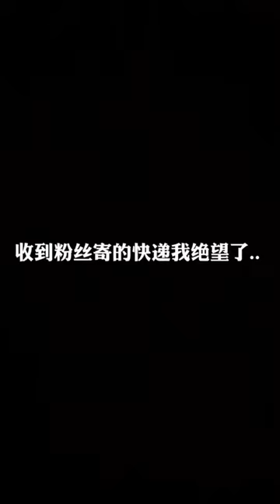挑战一顿只能吃一口九宫格“巧克力冰淇淋”，双拼夹心巧克力雪糕一口嘎嘣脆，外脆内软太好吃了…funny